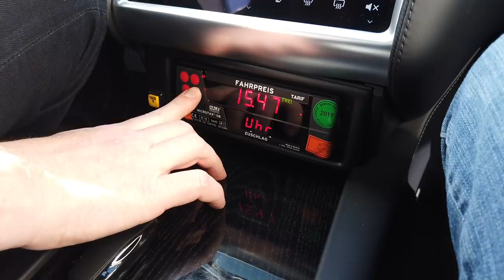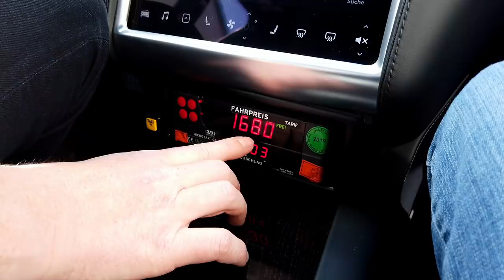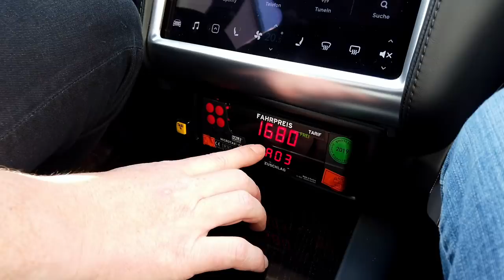Tesla-Taxiunternehmer im Interview - 12.000 Euro im Jahr gespart im Vergleich zum Verbrenner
Interview mit Mustafa Catalbas, Bremens erstem Tesla-Taxiunternehmer. Das Tesla-Taxi ist eines der wenigen Elektrotaxis, die in Bremen unterwegs sind und darüber hinaus eine einzigartige und emissionsfreie Beförderungsmöglichkeit. Der Taxi-Unternehmer Mustafa Catalbas leistet hier Pionierarbeit, die noch konkurrenzlos ist. Er versteht sich als Botschafter für die Elektromobilität im öffentlichen Verkehr.
Warum hat Catalbas sich für ein Tesla Model S 100 D entschieden und nicht für einen Audi e Tron oder Mercedes EQC? Ist es wirtschaftlich ein Elektroauto als Taxi zu betreiben? Wie funktioniert das mit dem Laden während der Arbeitszeit? Diese und weitere Fragen kläre ich im Gespräch. Die Kostenersparnis eines Tesla-Taxis im Vergleich zum herkömmlichen Verbrenner-Taxi kommt ab Minute 13:00 zur Sprache.

Im Moment gewährt Tesla auf die Bestellung eines neuen Model 3, Model S oder Model X für 1.500 Kilometer kostenlosen Strom an Tesla Superchargern. Um dieses Geschenk zu bekommen, müsst Ihr meinen Empfehlungslink in die Adresszeile Eures Internetbrowsers kopieren und dann über diesen Link Euer Auto bestellen. Es gelten die Bedingungen des Tesla-Empfehlungsprogramms.